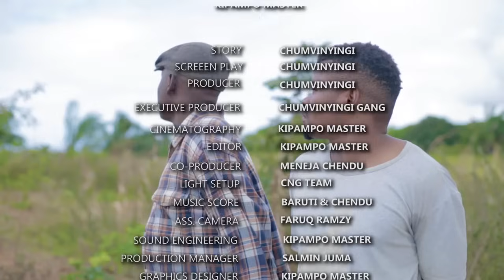SIRI YA KIFO - EPISODE 11 | STARRING CHUMVINYINGI